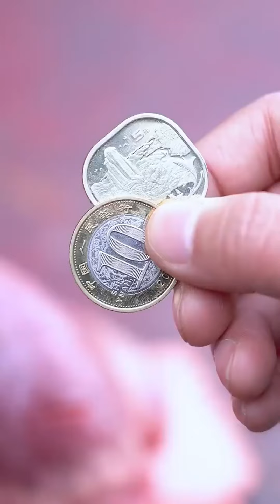IS SOIL ALSO A DELICACY|DELICIOUS PIG|TEPPANYAKI CUISINE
Hello all my beloved visitors, I am ShiShen would love to show you about  grilling in the wild.